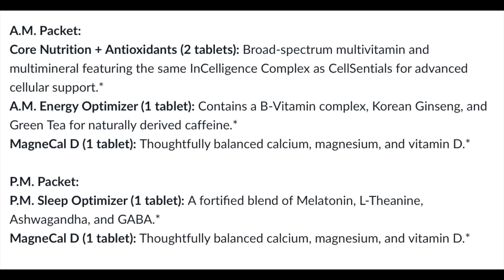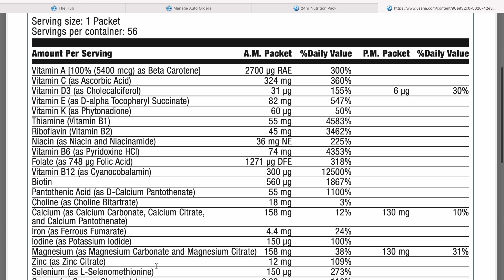GS6454 Покупки Сентября 2023.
Вентелятор Nikia

Для писем на тот канал -
скайп galalucky